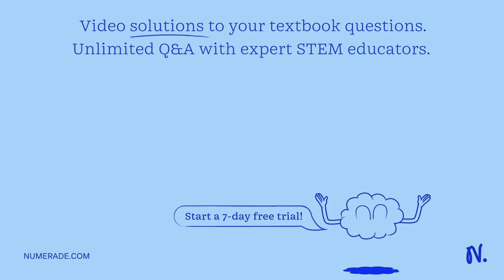A theme park ride raises the participants to a bird's eye view and then drops them. If it take 3 se…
A theme park ride raises the participants to a bird x27;s eye view and then drops them. If it take 3 seconds for the ride to reach its stopping position below, what was the final speed before coming to a halt just above the ground? Ignore frictional forces.